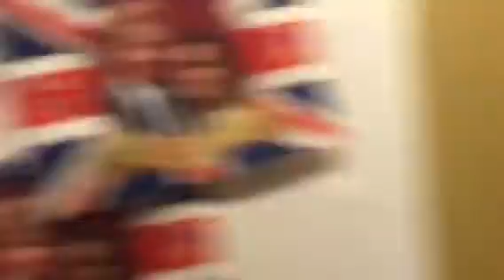The Black Dolls react as Meghan Markle walks down her royal wedding isle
The Black Doll Affair Royal Wedding party.